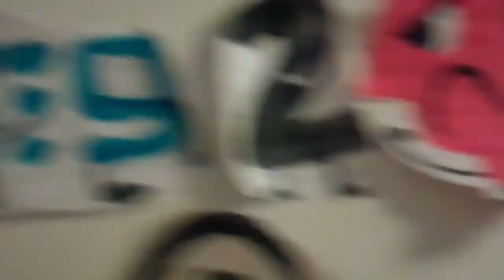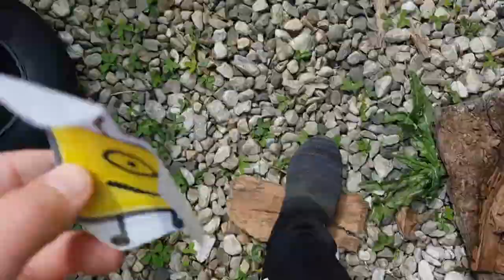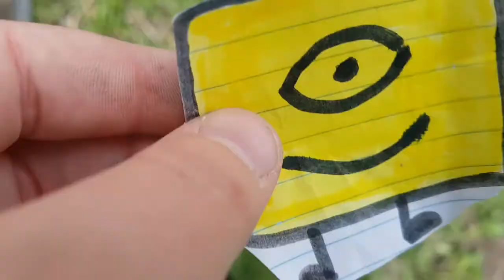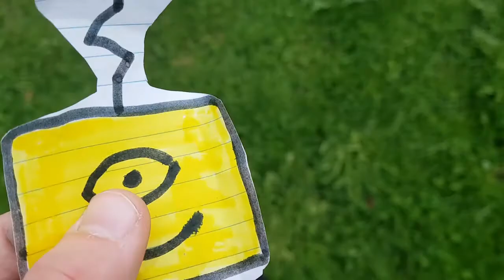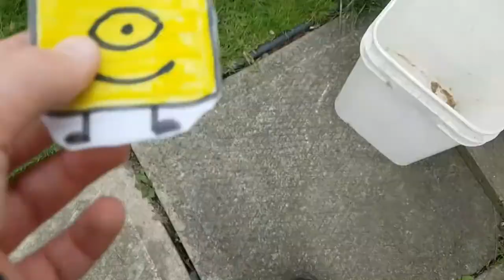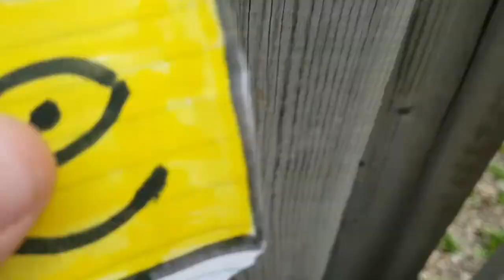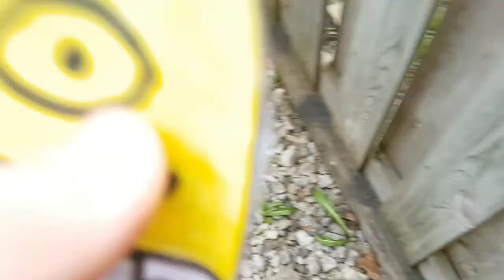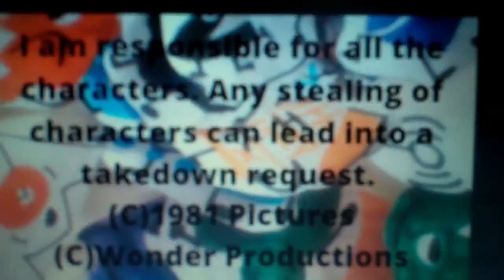The Logo Show II #14 - Decode Day